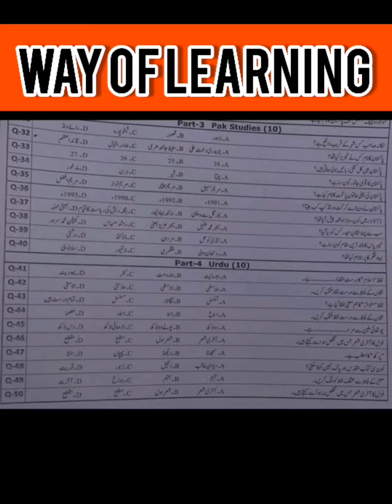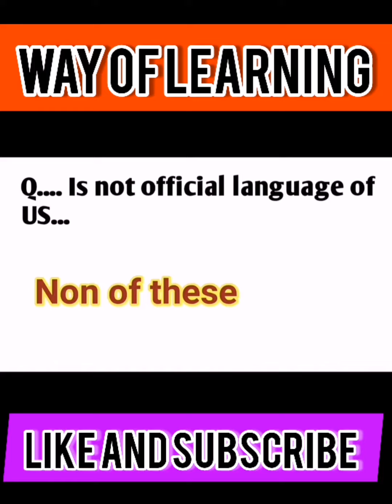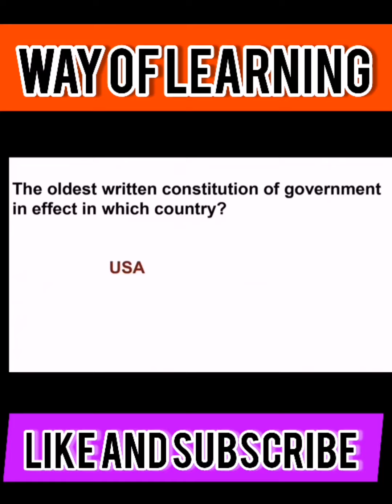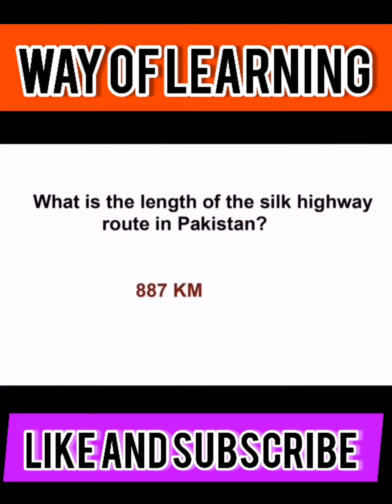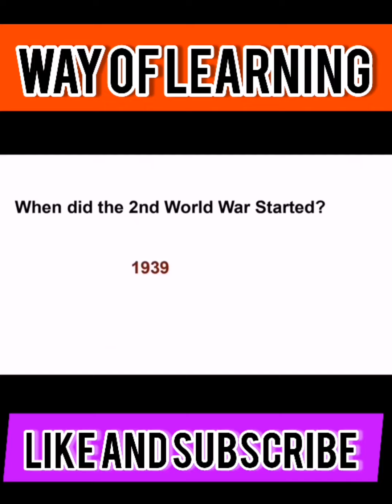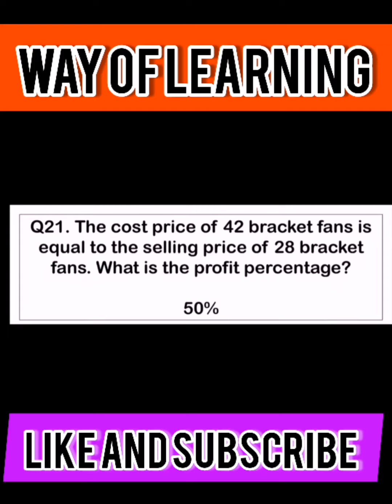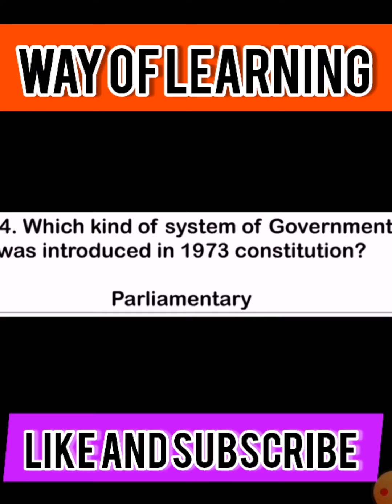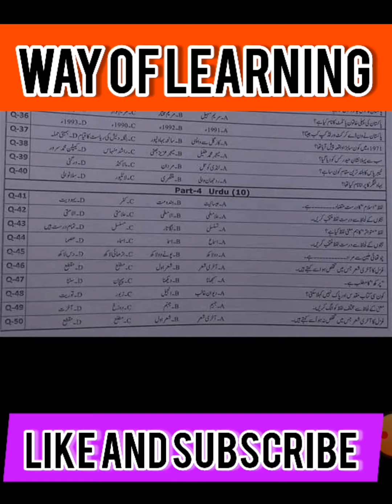ASF(Airport Security force) ASI and Corporal 29/10/2022 Paper/ASF 29/10/2022 @PakMcqs Official bach2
ASF(Airport Security force) ASI and Corporal 29/10/2022 Paper/ASF 29/10/2022 @PakMcqs Official bactch 2

ASF(Airport Security force) ASI and Corporal 29/10/2022 Paper/ASF 29/10/2022 @PakMcqs Official

ASF(Airport Security force) ASI and Corporal 29/10/2022 Paper/ASF 29/10/2022 paper

ASF(Airport Security force) ASI and Corporal 29/10/2022 Paper/ASF 29/10/2022 paper/Jobs Cafe

ASF ASI 29/10/2022 paper
ASF Corporal Solved Paper 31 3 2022||ASF Corporal Complete Paper 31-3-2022 ||ASF Corporal Paper 2022
New Jobs knowledge GuruASF Test Preparation | ASF Past Paper | ASF Corporal Syllabus | ASF ASI Syllabus || ITS Past papers
PakMcqs OfficialASF Corporal Past Paper 31/03/2022 || ASF Corporal Paper 2022
PakMcqs OfficialAirport Security Force Past Paper MCQs|| 50 Important MCQs|| ASF Asi & Carporal||
Best Information

ASF Act 1975 MCQs | Complete ASF Act MCQs In Urdu | asf past papers for inspector, asi, corporal
Test Preparation MCQ's

20 most important questions for written test of asi and Corporal of asf 2022/
ASF Alerts